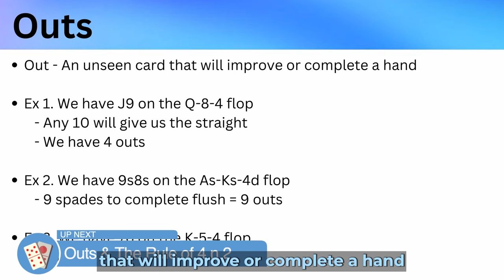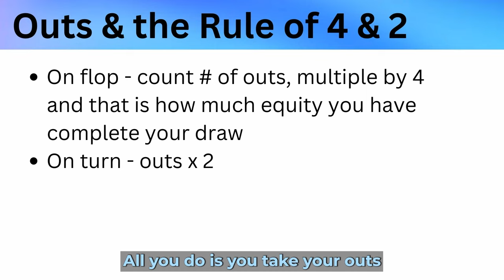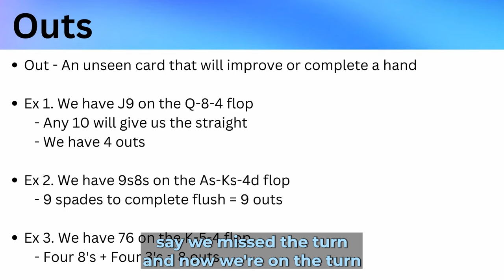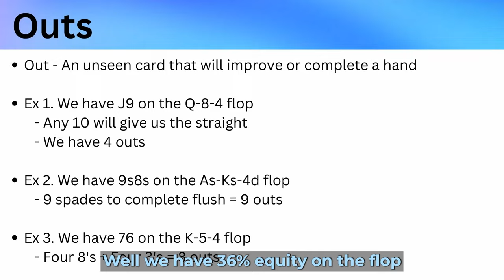Calculate your Poker Pot Odds, Outs & Equity in seconds!